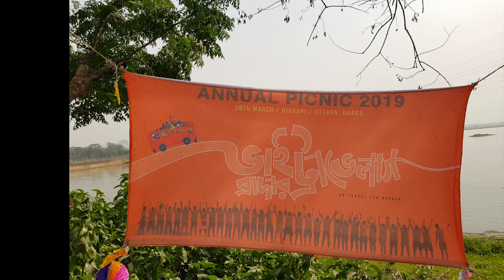Annual Picnic 2019 | Vi Brother Travelers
Annual Picnic of The Vi Brother Travelers.
It was a great gathering with all the SMUCTIAN members.
Locations : Diya Bari, Uttara, DHaka
Video & Edit : Mahmudul Hasan.